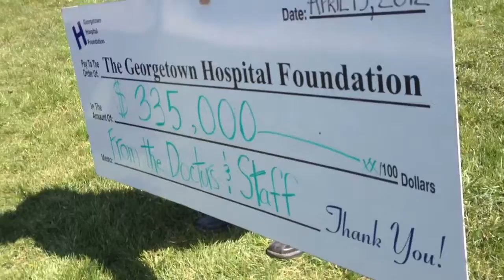Staff and Physicians give big to the Georgetown Hospital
Staff and Physicians give $335,000 to the Georgetown Hospitals Investing in Care, Close to Home Campaign